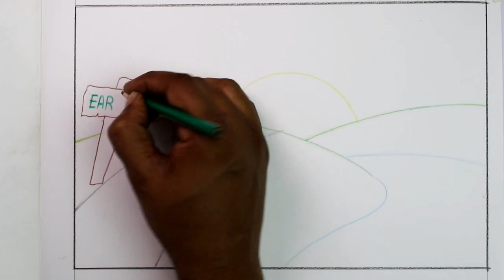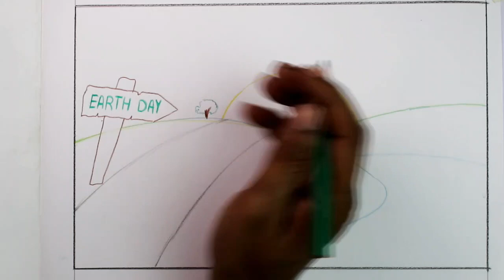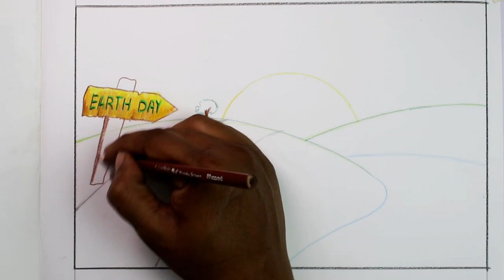How to Draw a Earth Day Poster Step by Step - very easy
How to Draw a Earth Day Poster Step by Step - With color pencil